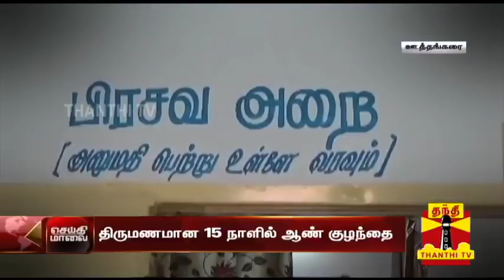திருமணமான 15 நாளில் குழந்தை பெற்ற பெண்: கணவன் மருத்துவமனையை விட்டு ஓட்டம் | Krishnagiri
திருமணமான 15 நாளில் குழந்தை பெற்ற பெண்: கணவன் மருத்துவமனையை விட்டு ஓட்டம்
Uploaded on 23/10/2018 :